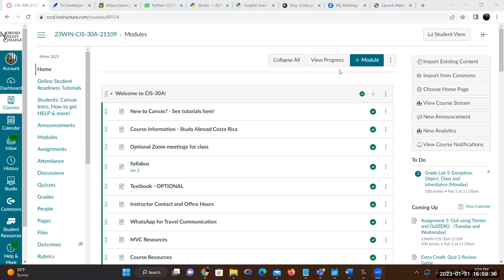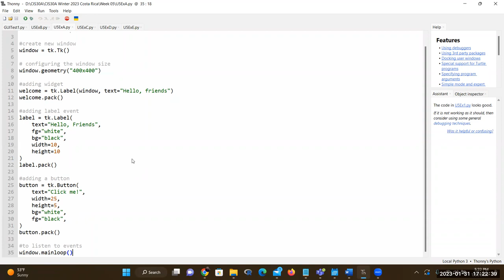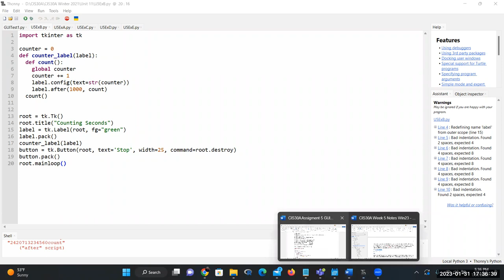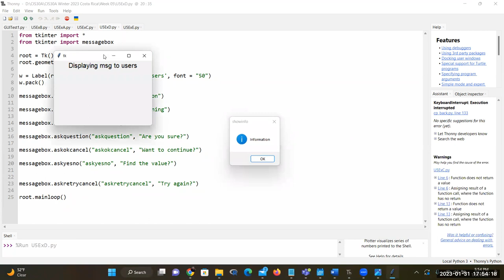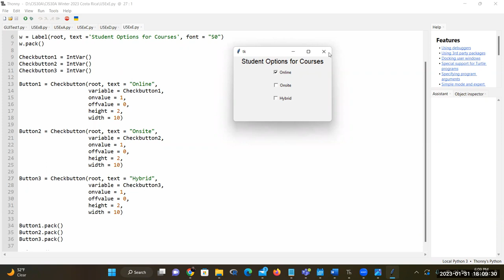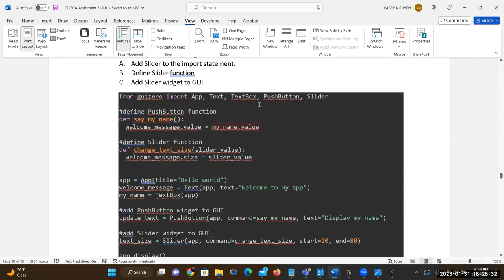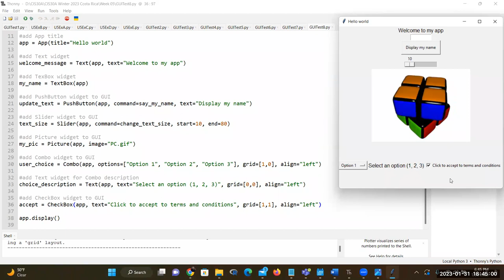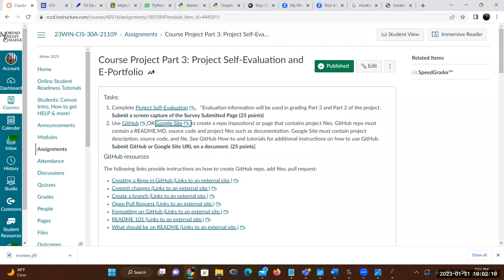CIS30A Assignment 5: GUI programming in Python using Tkinter and GUIZERO modules.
Assignment 5 Ex A - F